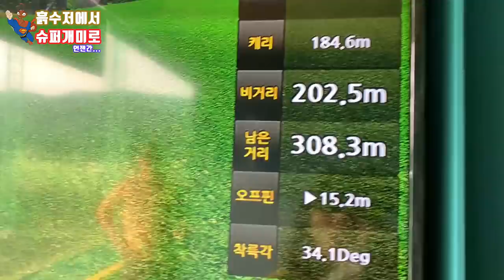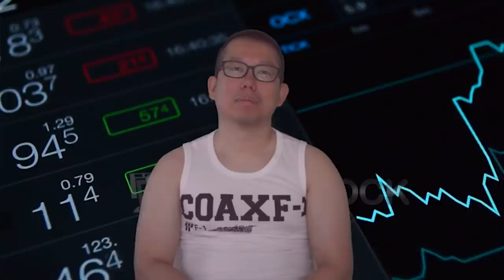박신영 아나운서에게 골프를 배워 보았습니다